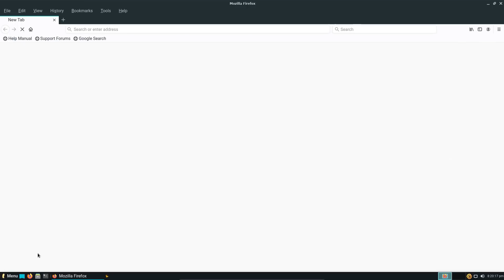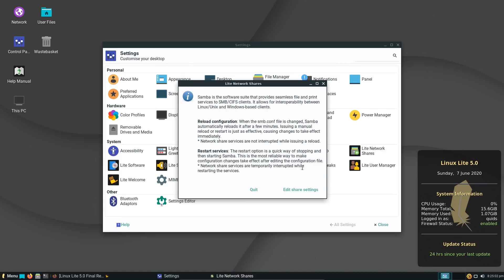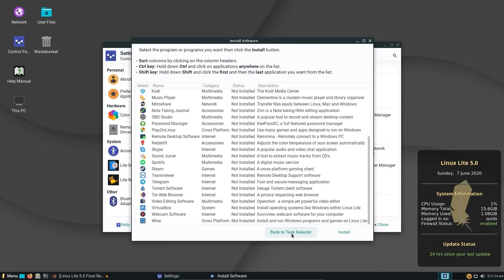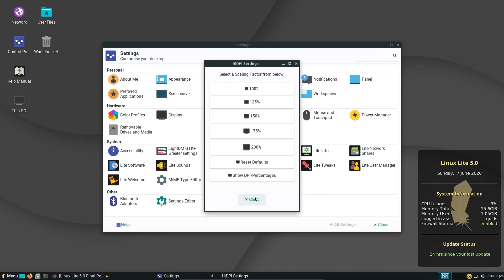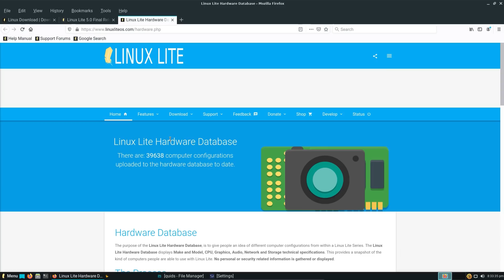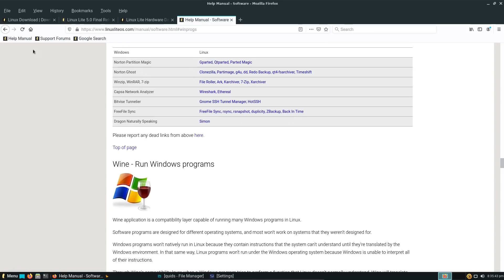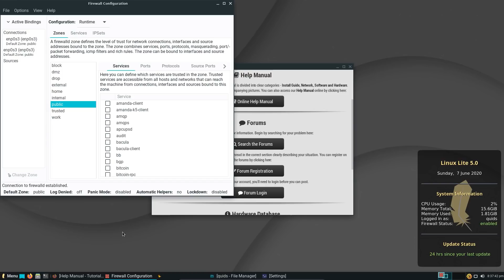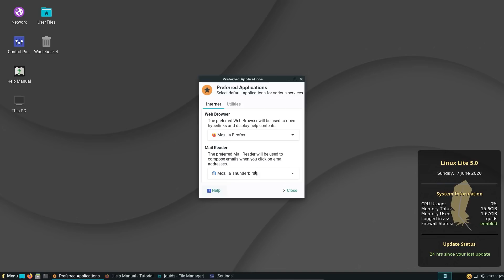Linux Lite 5.0 – Good for new users from Windows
Linux Lite is an excellent distribution for new users, the language is simple and to the point. It comes with some unique tools pre-installed to customise the XFCE desktop, Clear cache, Tweak settings, Install new Kernels and Improve performance

Linux Lite 5.0 uses the XFCE 4.14 desktop and is based on Ubuntu 20.04 LTS.